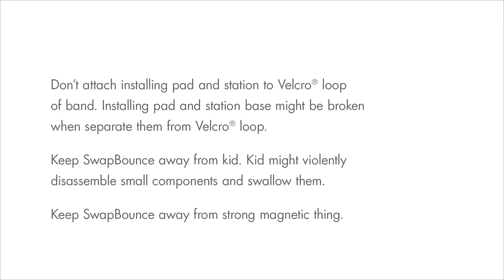SwapBounce - Instruction of Routine Setup & Storing